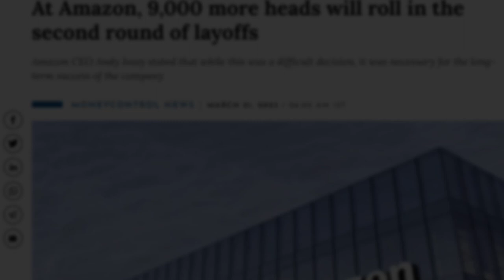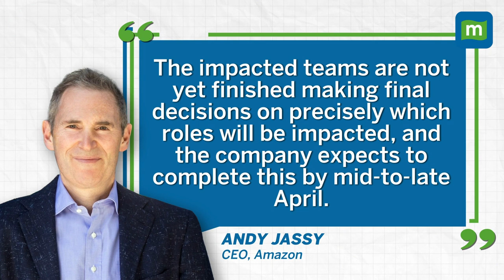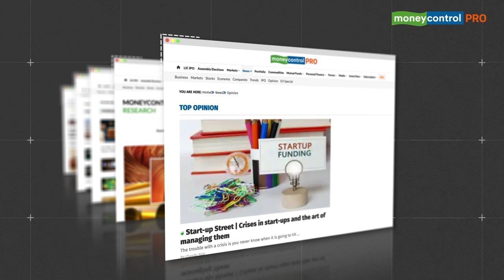Amazon To Lay Off Another 9,000 Employees | Meta, Alphabet, Microsoft, Salesforce Also Cut Jobs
Amazon has announced second round of layoffs which will result in around 9,000 job cuts. Employees across departments such as AWS, People, Experience, and Technology (PXT), Advertising, and Twitch will lose their job. Numerous tech giants including Facebook-parent Meta, Microsoft Corp, Salesforce Inc, and Google-parent Alphabet have slashed thousands of jobs in recent months. Watch!